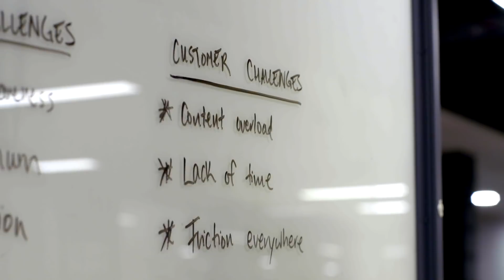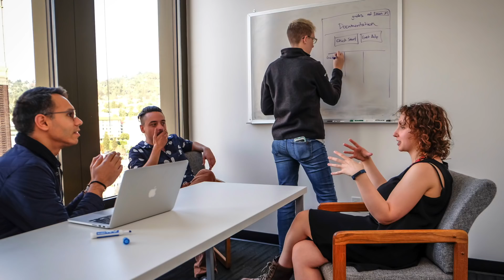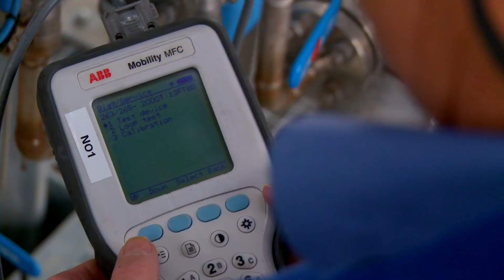ABB and The Economist launch global "Automation Readiness Index"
Advanced automation can mean better, more meaningful jobs for humans. But even countries most ready for the future of work must rethink education and training to prepare people for the jobs of tomorrow, a new study finds. The report "The Automation Readiness Index (ARI): Who Is Ready for the Coming Wave of Innovation?" finds that even the best-prepared countries must develop even more effective education policies and training programs, as well as place a new emphasis on continual learning over the course of a career.